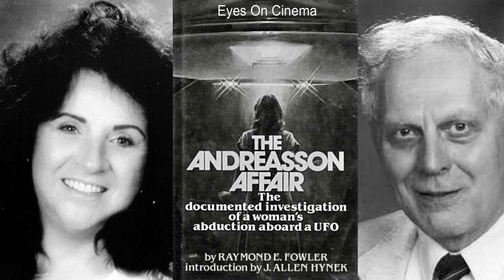UFO researcher Raymond E. Fowler talks about the 1967 Betty Andreasson alien abduction case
Date of interview with Raymond E. Fowler: April 1979.

The Betty Andreasson Alien Abduction:
In the city of South Ashburnham, Massachusetts on the night of January 25, 1967, one of the most celebrated cases of UFO abduction began. Betty Andreasson was working in her kitchen while her seven children, mother, and father were in the living room.
Shortly after 6:30, the lights in the house briefly blinked.

Immediately thereafter, a reddish light began to beam through the kitchen window. The sudden darkness in the house set the kids nerves on edge, and Betty ran to comfort them. Her father ran into the kitchen to peer out the window, and find the source of the unusual light.

To his utter shock, he saw five odd-looking beings coming toward the house with a hopping motion!

Before he could regain his composure, he saw the beings walk right through the wooden door! What happened next would test the imagination and strength of even an open-minded, adventurous person. The entire family was suddenly put into a state of suspended animation.

One of the creatures went to Betty's father, while one of the other four began to make telepathic communication with Betty. One of the group seemed to be a leader of sorts.

He was about five-feet tall. The other four appeared to be about a foot shorter. All of the beings had a pear-shaped head, with wide eyes, and small ears and noses.

Their mouths were only slits, and never moved, though they were able to communicate through their minds.

The beings wore a type of coverall, blue in color, with a wide belt. There also was a logo of a bird on their sleeves. The hands only had three fingers, and they wore boots. The creatures did not move as a human, but floated as they went.

Betty would later relate that, though she was frightened, she felt a sense of calm, even friendship toward the beings.

The aliens were holding Betty's children in a frozen state of consciousness, but when Betty showed concern for them, the aliens released her 11-year-old daughter, to assure her the children were not being harmed.

Betty Andreasson Betty was taken by the aliens outside to a waiting craft which rested on the side of a sloping back yard. The craft was estimated to be about 20 feet in diameter, in the classic UFO shape.

Betty believes that after she was aboard the craft, it joined a "mother" craft, where she underwent a physical examination, and also was subjected to the effects of strange equipment.

After this, she was given a type of bizarre test, which caused her pain at first, but resulted in a kind of religious experience. Approximately four hours later, she was returned to her home by two of her captors. When she arrived, her entire family was still in a state of suspended animation.

One of the beings had stayed in her house, evidently to watch the other family members. After releasing the family from the trancelike state, the aliens left.

Betty would later state that the aliens had hypnotized her to not recall any of her experience until a designated time to be determined later.

She was able to recall only certain things at the time of her experience; the power outage, the red light through the kitchen window, and the aliens entering the house.

Before this bizarre happening, Betty had little or no knowledge of UFO folklore, and being a devoted Christian, she believed that the abduction had a religious meaning.

It would be later until she began to view the abduction as alien in nature.

Eight years later Betty answered an ad from Dr. J. Allen Hynek, who was soliciting abduction experiences from the general public. Her letter was dismissed at the time, because of its unusual details, and it would be January 1977, before her story would be fully investigated.

The investigative team assigned to the Andreasson case included a solar physicist, and electronics engineer, an aerospace engineer, a telecommunications specialist, and a UFO investigator.

The service of a hypnotist, and a medical doctor trained in psychiatry were also used. Betty's case involved twelve months of investigation.

She was given a character-reference check, two lie-detector tests, a psychiatric review, and an excruciating fourteen sessions of regressive hypnosis.

The results of this inquiry were startling.

Betty, along with her daughter, relived a detailed account of a UFO experience, agreeing on all basic aspects. The results were published in a 528 page account, which stated that Betty and her daughter were sane individuals, who sincerely believe all of the details given in their statements.

The Betty Andreasson abduction case is still unexplained today.

Thanks, EOC